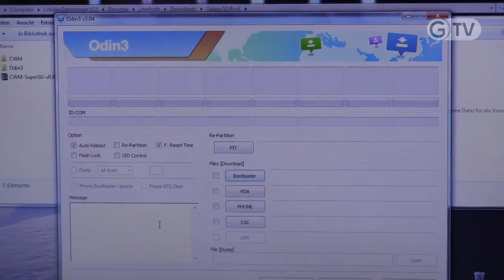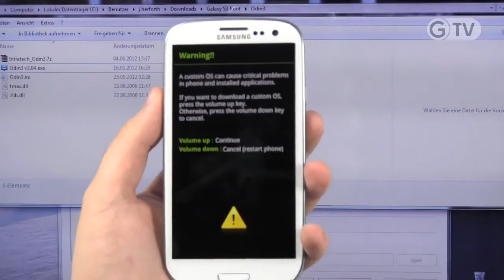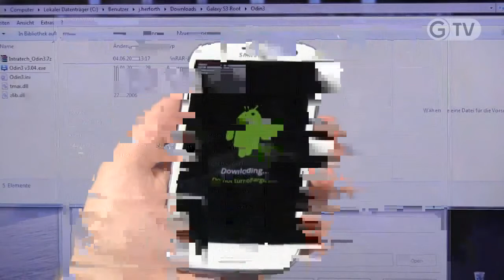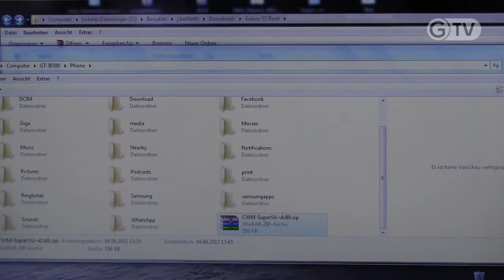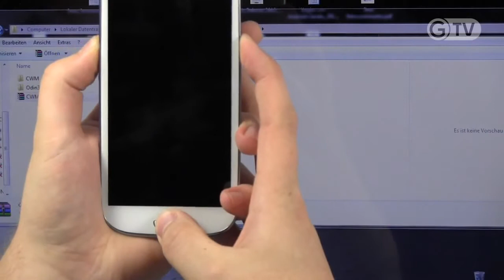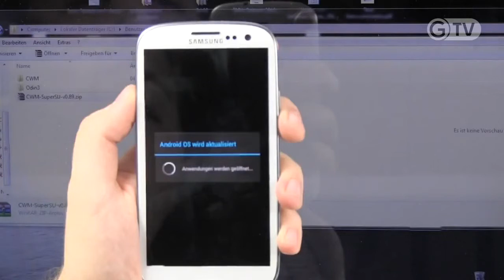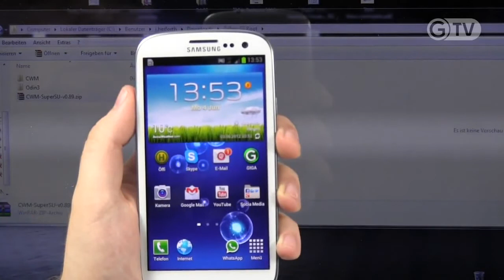SAMSUNG GALAXY S3 ROOT ANLEITUNG